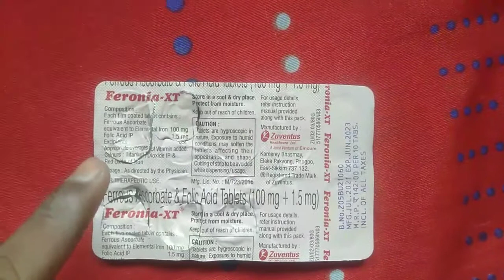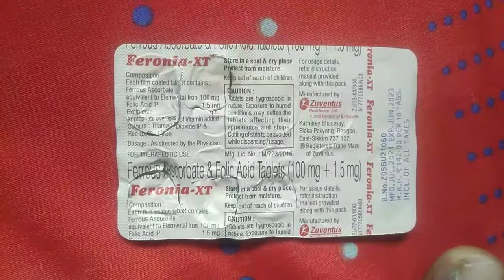feronia xt tablet folic acid (100+1.5 mg) tab use in hindi composition & company pregnancy in use